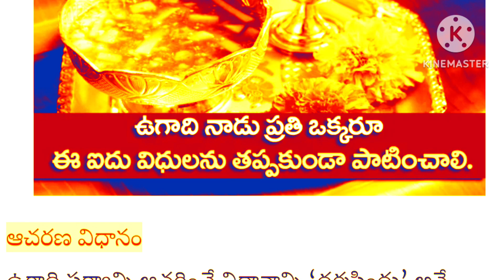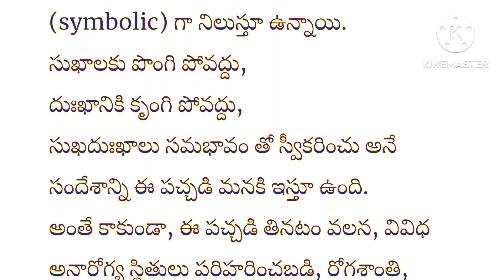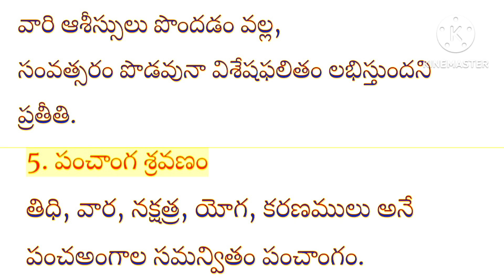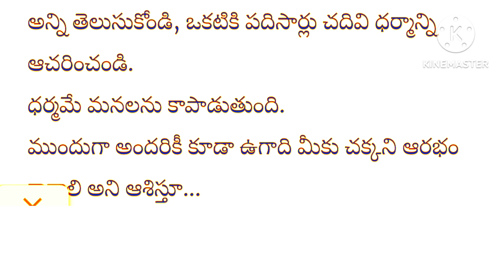ఉగాది రోజు ప్రతి ఒక్కరు ఆచరించవలసిన విధులు ఉగాది ఎలా జరుపుకోవాలిఉగాదిపచ్చడి